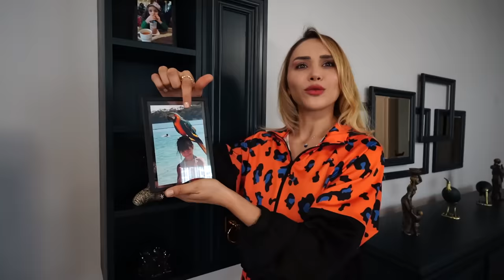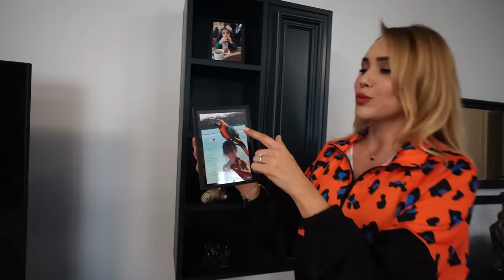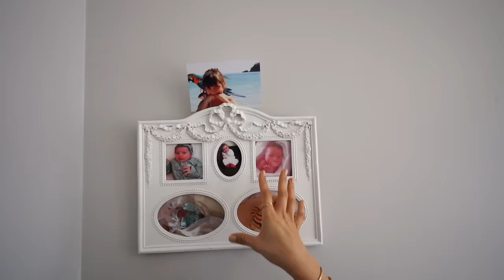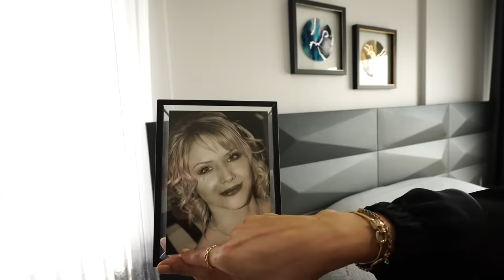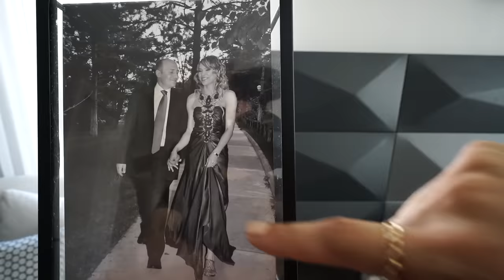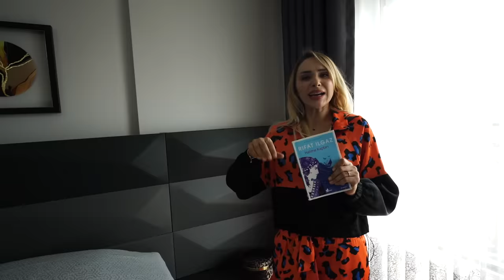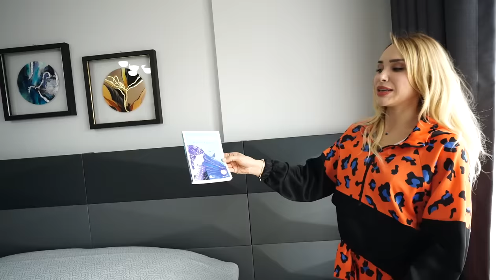YENİ EV TURU ! VLOG